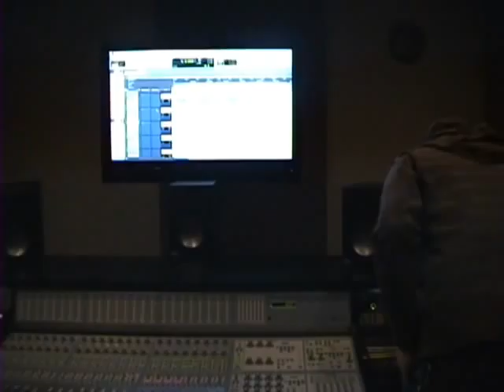HeSaidSheSaid Studio Blog #3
HeSaidSheSaid recording their first album at McNally Smith College of Music in St. Paul, MN!